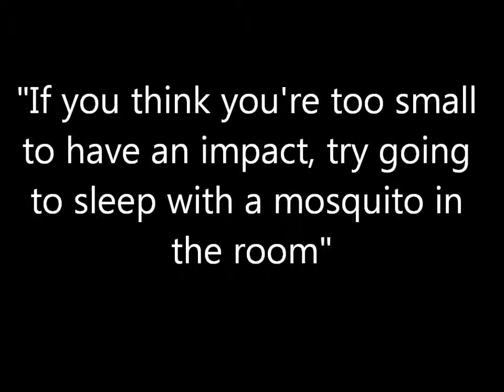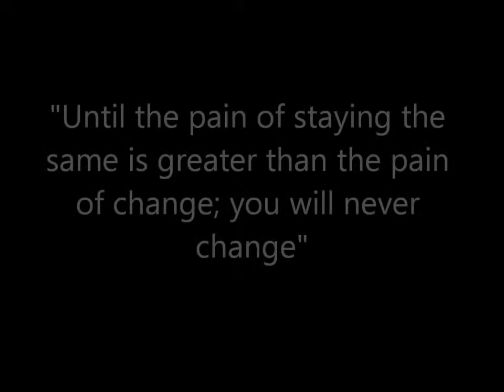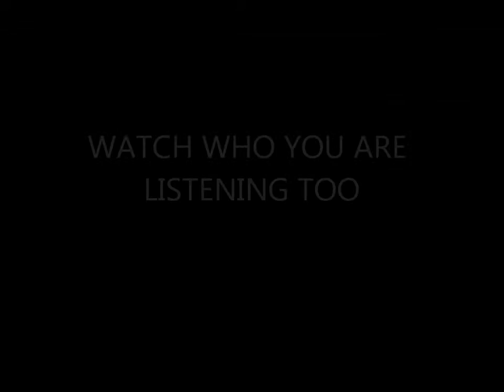Brandon Ivey promo We Takin Over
Brandon Ivey is a rising star in the network marketing industry.  Mr. Ivey has personally worked with several owners and is co-founder of his own company.  An industry recognized Master trainer Brandon Ivey is currently leading CEOs Unlimited in NLC International.